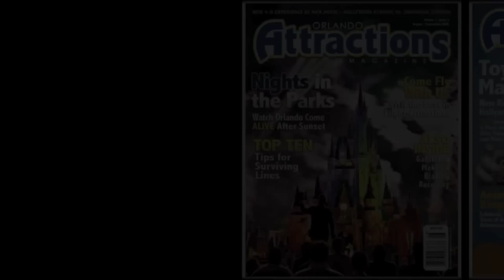Darren Criss and cast from A Very Potter Musical meet fans at Leakycon 2011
The cast from "A Very Potter Musical" (AVPM) and "A Very Potter Sequel" ( including Darren Criss from Glee ) ( AKA StarKid Productions ) signed autographs and took photos with their many fans during Leakycon 2011 - a Harry Potter fan conference held in Orlando, Florida during mid-July, 2011 at the Royal Pacific Resort at Universal Orlando.